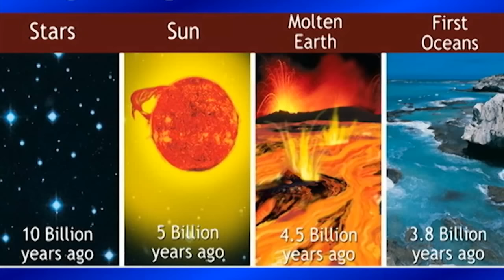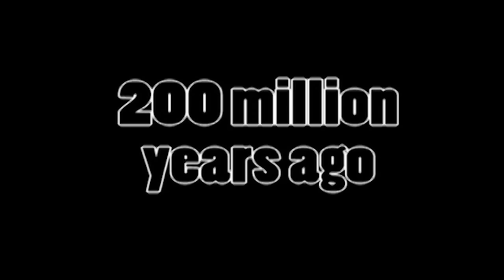Evolutionary history of life on Earth in 5 minutes